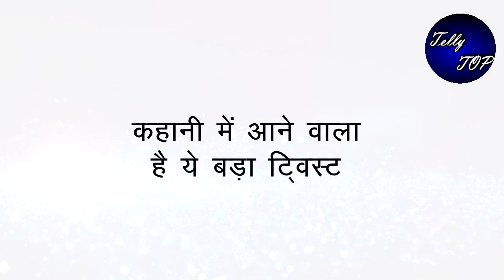GHKKPM || कहानी में आने वाला है ये बड़ा ट्विस्ट, देखने के लिए हो जाइए तैयार